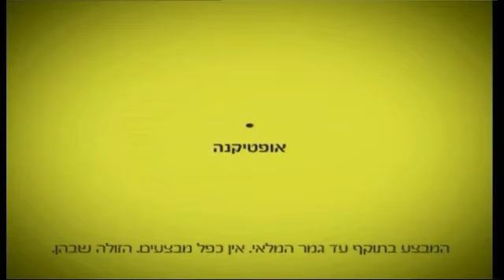fall_inlove_sun_koya קויה להתאהב כל יום מחדש